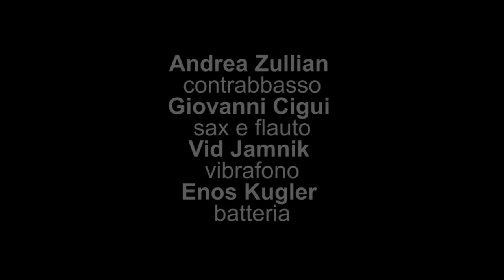Andrea Zullian Quartet al Knulp: ATMOSFERE D'AUTUNNO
Jazz al Knulp (19 gennaio 2015)

a cura del Circolo del Jazz Thelonious

ANDREA ZULLIAN QUARTET

Andrea Zullian – contrabbasso
Giovanni Cigui – sax contralto, flauto
Vid Jamnik – vibrafono
Enos Kugler – batteria

Riprese video di Giuseppe Vergara e Fausto Vilevich
Audio di Willy Rossetti
Montaggio di Fausto Vilevich